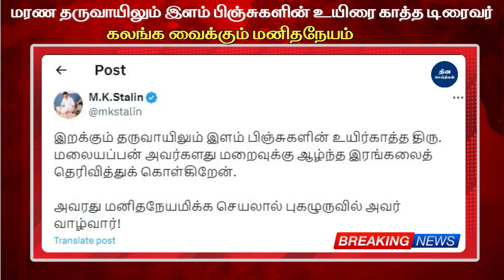மரண தருவாயிலும் இளம் பிஞ்சுகளின் உயிரை காத்த டிரைவர் மலையப்பன்.. | Tamil News